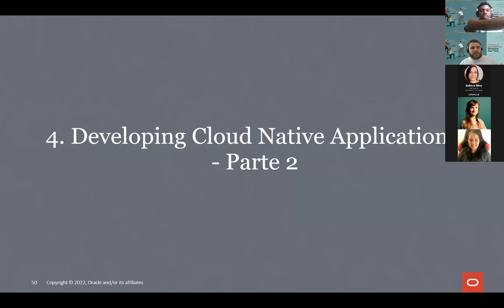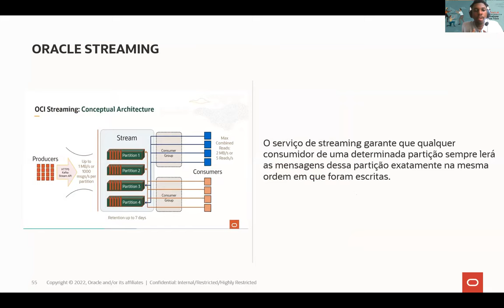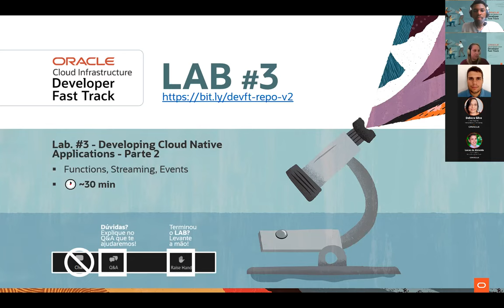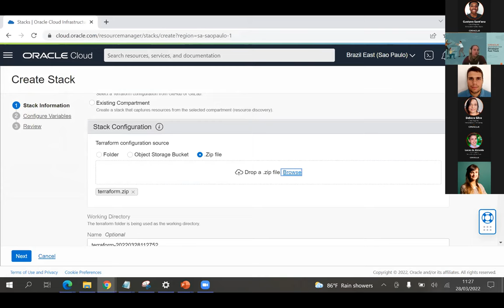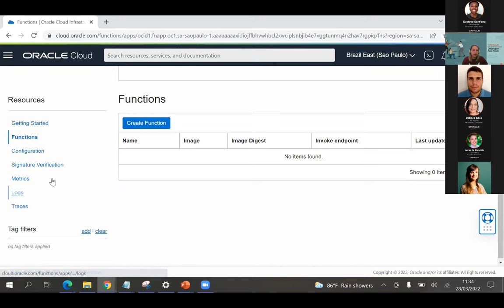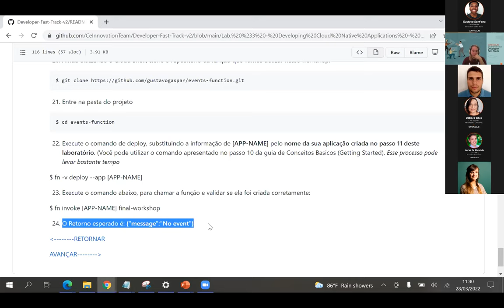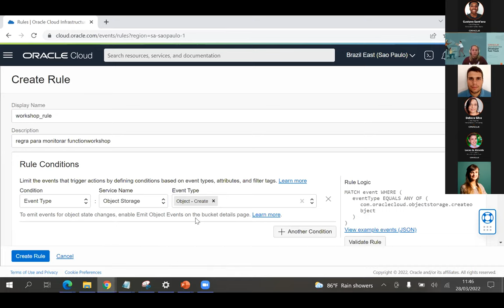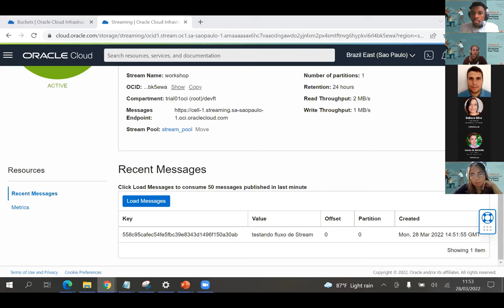OCI Developer Fast Track Sessão 4 Developing Cloud Native Applications parte 2